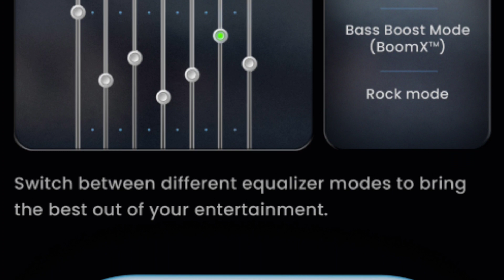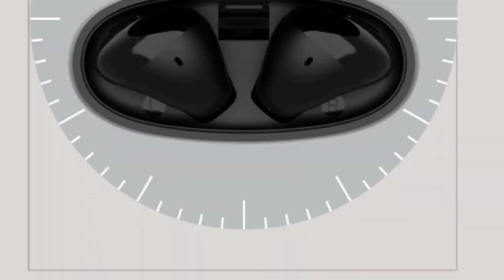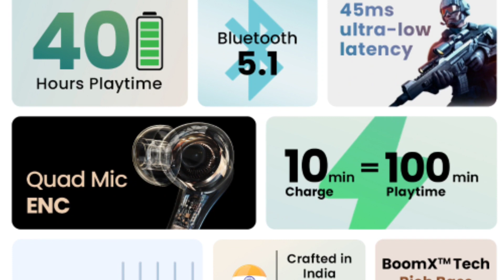Boult Audio X30 Vs Boat Airdopes Atom 81 🔥| 13mm Driver⚡| 45ms latency🔥| Quad Mic⚡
Hello Friends

Here is I'm going to Talking about Boult Audio X30 Vs Boat Airdopes Atom 81 about Event Date and Full Specification Details In Hindi.

Boat Airdopes Atom 81 Launch date Confirm and Full details
Boat Airdopes Atom 81 First Look
Boat Airdopes Atom 81 review
Boat Airdopes Atom 81 Unboxing
Boat Airdopes Atom 81 Price
Boat Airdopes Atom 81 Unboxing and Full specification
Boat Airdopes Atom 81 review in Malyalam
Boat Airdopes Atom 81 review in Gujarati
Boat Airdopes Atom 81 in Marathi
Boat Airdopes Atom 81 full details GPS
Boult Audio
Boult Audio X30 Lauch
Boult Audio X30 Unboxing
Boult Audio X30 Lauch Date Confirm
Boult Audio X30 Tamil
Boult Audio X30 Telgu
Boult Audio X30 Full Details GPS
Boult Audio X30 Launch date Confirm and Full details